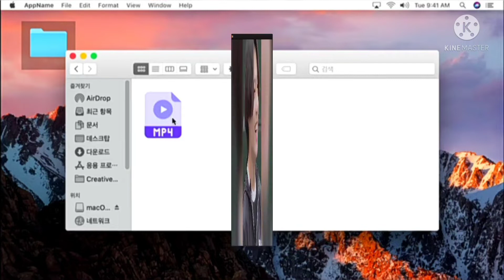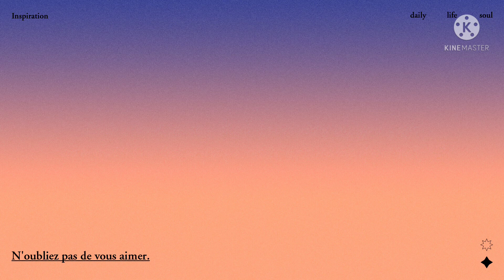When they thought you are a boy [Part 3] (BTS ff) {Read description}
Hi everyone! It's me Euphorical!

- Credits to the right full owners.
- I only own the storyline and editing.

see ya now am head to sleep!! 👋